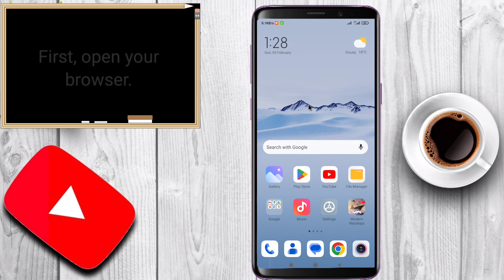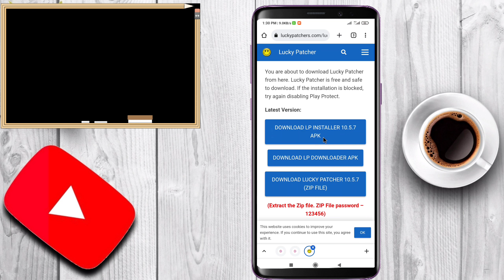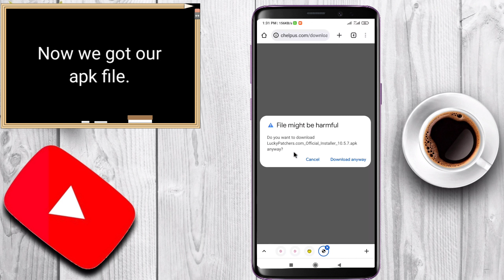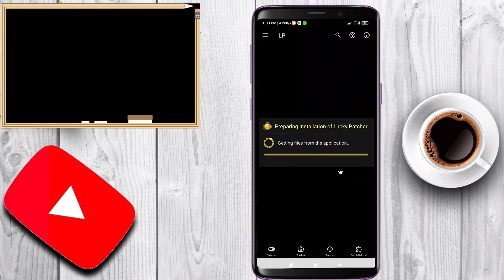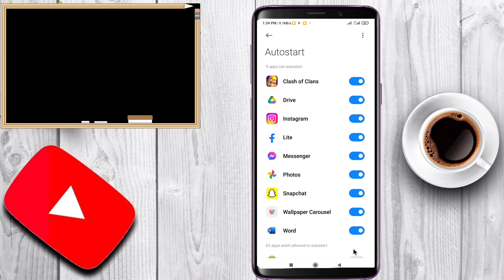How To Download and Install Lucky Patcher Apk No Root | Download link 2023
Heys guys, in this video I will show you how you can download and install Lucky Patcher apk original version on your Android device 2023.